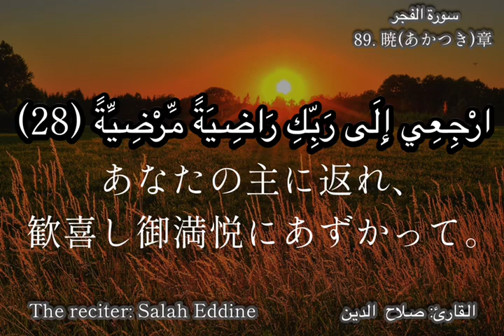surah 89 الفجر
Japanese translation by: Abu mahdi Akira hamanaka

video editor: Mohammed filali